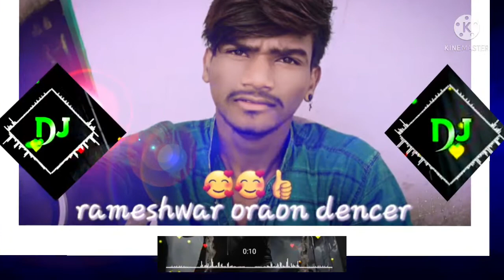rameshwar oraon dencer